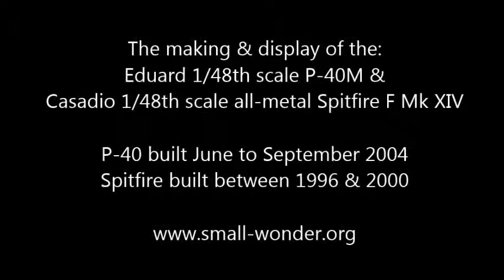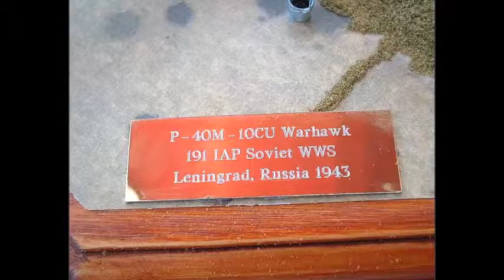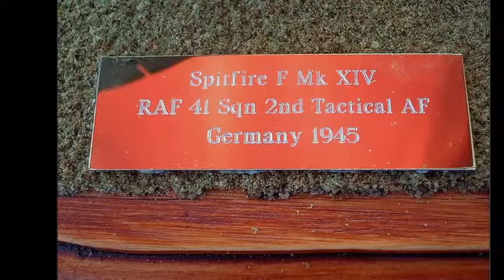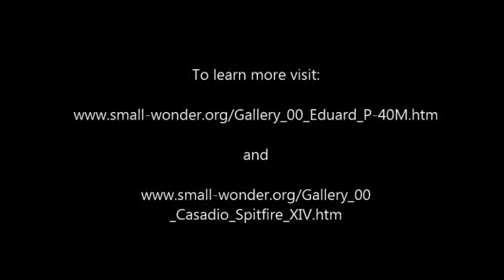Making of the Eduard 1/48th scale P-40M & Casadio 1/48th scale all-metal Spitfire F Mk XIV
Another one of our double headers. The Eduard 1/48th scale P-40M - 10-CU Warhawk, 191 IAP, Soviet VVS - model built June to September 2004. Also the Casadio 1/48th scale all-metal Spitfire F Mk XIV - RAF 41 Sqn 2nd Tactical Air Force, Germany 1945 - model built between 1996 & 2000.

Although started circa 1996 the Spitfire build had been abandoned for a few years before being finished.